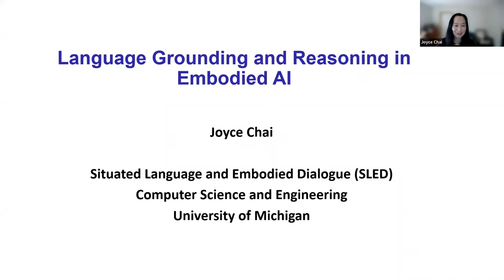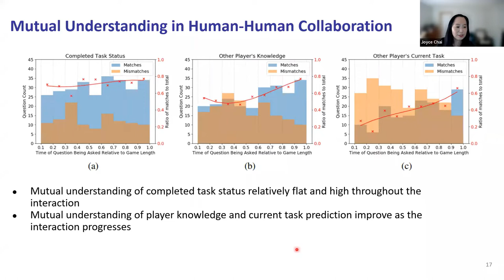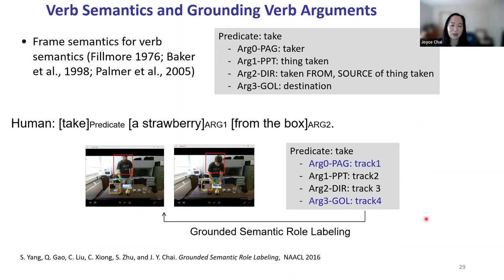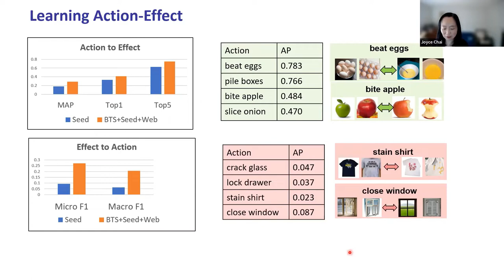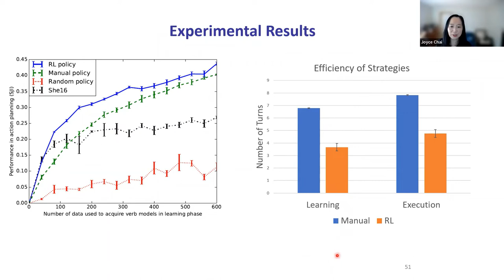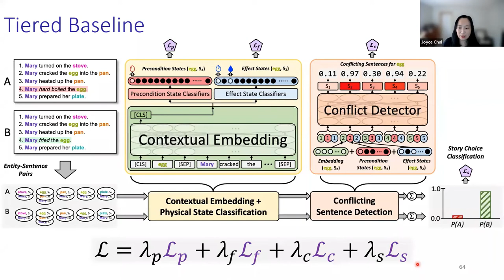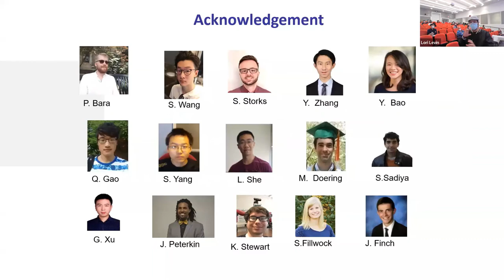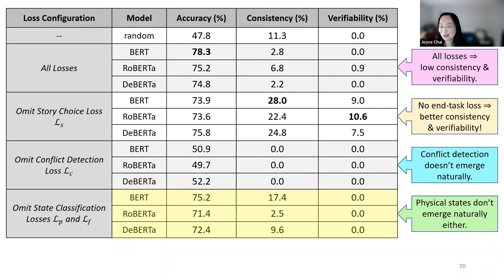LTI Colloquium: Language Grounding and Reasoning in Embodied AI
Presented by Joyce Chai (University of Michigan) on March 18, 2022.

Abstract:
Despite recent advances in NLP, language processing in embodied AI still faces many challenges. Human language not only needs to ground to agents’ perception and action but also needs to facilitate common ground between humans and agents.   To address these challenges. I will give a brief introduction to some recent work in my lab.  I will talk about a study that explicitly tracks belief states and measures common ground in situated collaborative tasks. I will discuss the modeling of physical states in learning new actions from language instructions and highlight the importance of explicit representations of task structures. I will further introduce - Tiered Reasoning for Intuitive Physics (TRIP) – a dataset with dense annotations to address coherent and verifiable commonsense reasoning that’s critical for transparency in human-AI collaboration